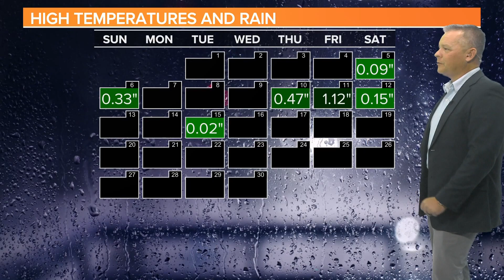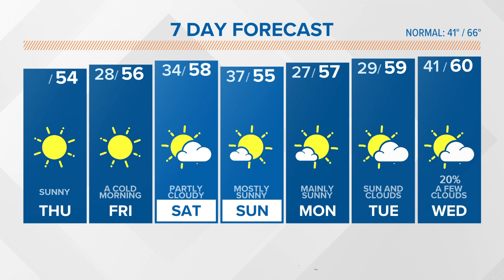Sunny, cool Thursday weather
Sunny, but still cool today. Very cold temperatures expected Friday morning. The weekend will be cooler-than-normal with a few clouds.